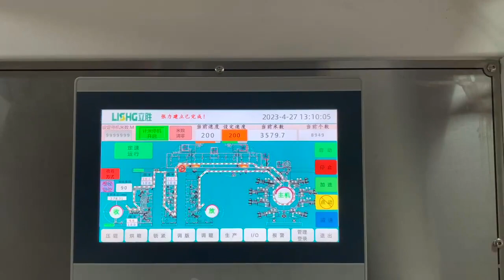YTD-8 colors ci type one drum flexo printing mahine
printing  for plastic film and paper